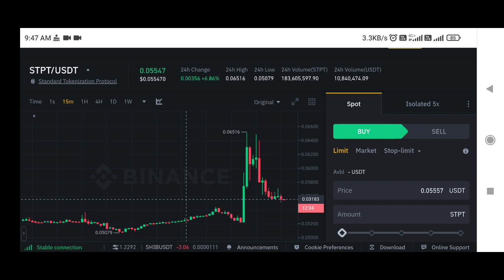stpt Coin price prediction | stp network coin price prediction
✅ Spot Trade &
📈  Futures Trade